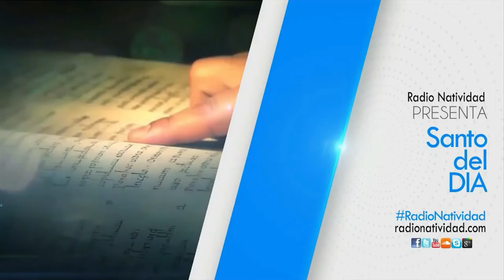SANTO DEL DÍA | Viernes, 16/09/2022 // Fr. JUAN DUQUE, odm